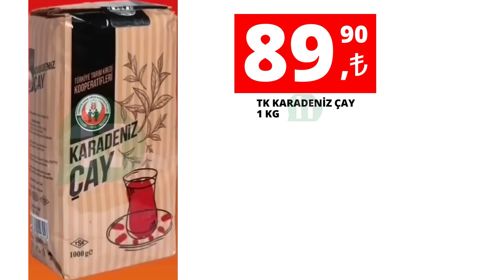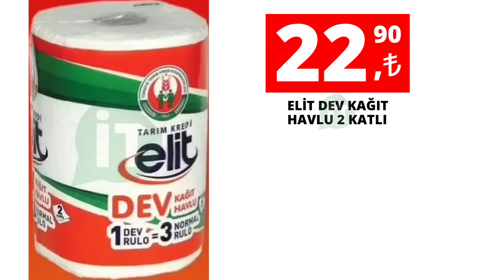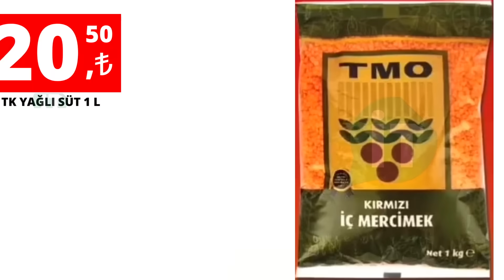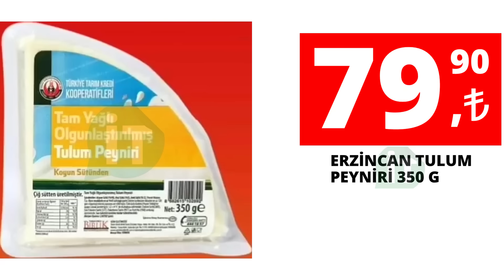👉 TARIM KREDİ AKTÜEL 📌 | GIDA İNDİRİMLERİ 😍 | Sınırlı Stoklarla❗️ 😍 | Tarım Kredi'de Yarın❓ 🛒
Gıda Ürünleri, Bakliyat Ürünleri, Çay
Kıyma, Kavurma, Sucuk, Ayçiçek Yağı
Tuvalet Kağıdı, Havlu Kağıt, Peçete
Temizlik Ürünleri, Yumuşatıcı, Deterjan

ve daha birbirinden güzel pek çok ürün...

Tekrardan görüşünceye dek, kendinize lütfen çok iyi bakın, Hoşçakalın İndirim Takipçileri!